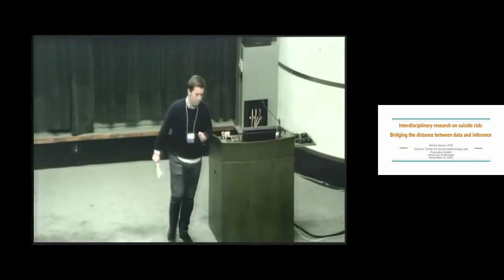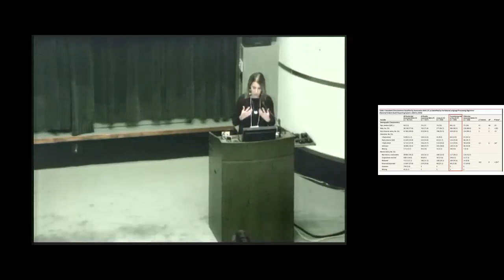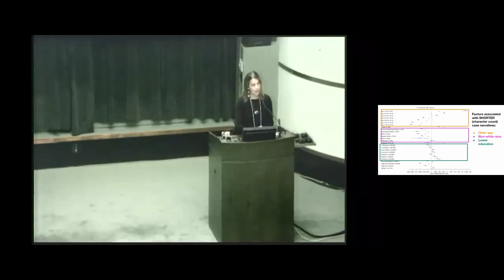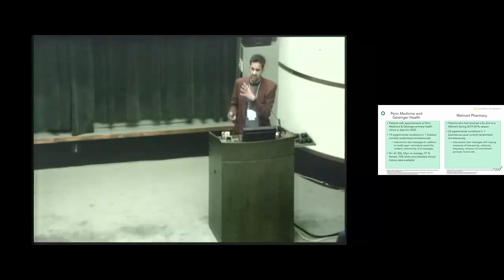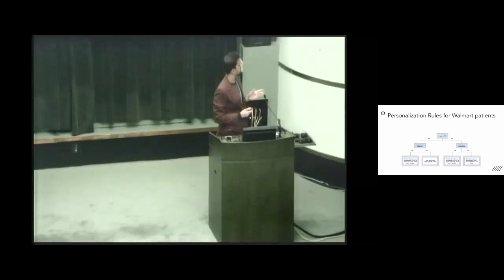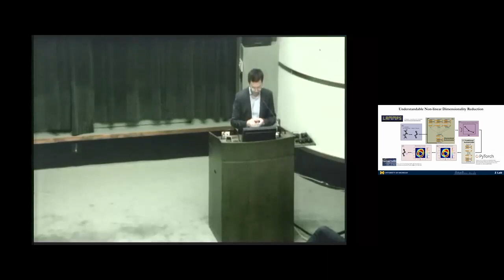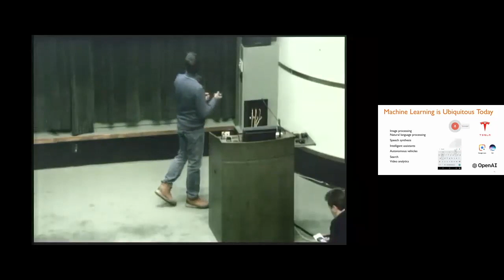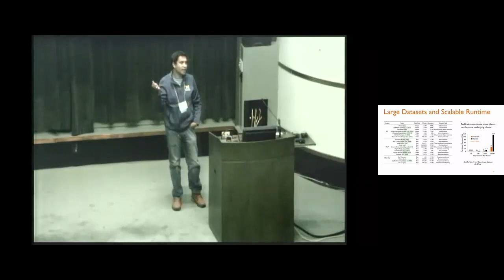MIDAS Summit 2022 - Day 1: Research Talks Session 1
U-M Annual Data Science & AI Summit 2022
Nov. 14-15, 2022
Rackham Building, 915 E Washington St, Ann Arbor

The annual Summit (previously known as the annual Symposium) is the largest annual data science and AI event on campus. The event brings together the U-M data science and AI research community and their external collaborators to build research vision and collaboration. It also showcases the breadth and depth of U-M data science and AI research, from theory and methodology development to the transformative use of data and AI to address scientific and societal challenges in all domains. The event is free for all attendees (U-M faculty, staff, and trainees, as well as industry, government, and community members).

Interdisciplinary Research on Suicide Risk: Bridging the Distance Between Data and Inference
Briana Mezuk, Department of Epidemiology, School of Public Health, University of Michigan
Viktoryia Kalesnikava, Department of Epidemiology, School of Public Health, University of Michigan
Linh Dang, Department of Epidemiology, School of Public Health, University of Michigan
Eskira Kahsay, Department of Epidemiology, School of Public Health, University of Michigan
Lily Johns, Department of Epidemiology, School of Public Health, University of Michigan
David Jurgens, School of Information, University of Michigan
Aparna Ananthasubramaniam, School of Information, University of Michigan

Personalized Treatment Assignment Rules for Vaccine Uptake in Behavioral Science Field Experiments with Large Multi-Arm Trials
Rahul Ladhania, School of Public Health, University of Michigan
Lyle Ungar, University of Pennsylvania
Wenbo Wu, New York University
Nina Mazar, Boston University

Development of Understandable Artificial Intelligence (UAI) Methods in Physical Sciences
Y Z (Yang Zhang), Department of Nuclear Engineering and Radiological Sciences, University of Michigan

Data Science Without Data Collection Using FedScale
Mosharaf Chowdhury, Department of Computer Science and Engineering, University of Michigan

Apply AI to Ionosphere Space Weather Specification and Forecast
Shasha Zou, Department of Climate and Space Sciences and Engineering, University of Michigan
Zihan Wang, Department of Climate and Space Sciences and Engineering, University of Michigan
Yang Chen, Department of Statistics, University of Michigan
Hu Sun, Department of Statistics, University of Michigan
(Due to technical difficulties, the last part of the speech is not captured.)